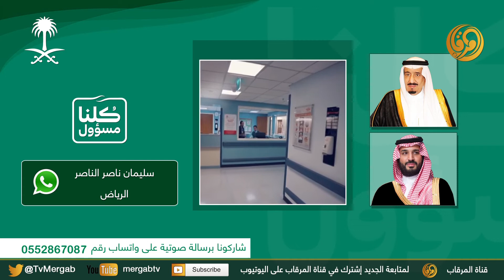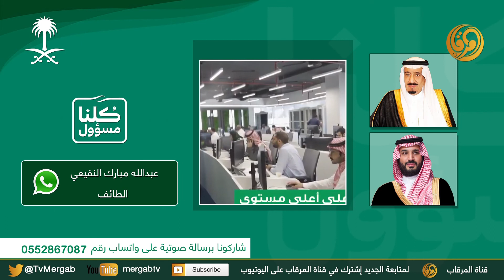مشاعر ومشاركات المواطنين - 5